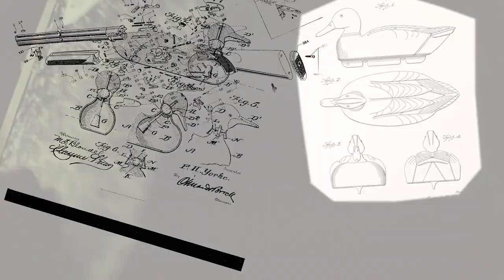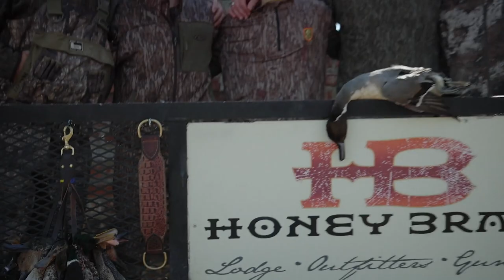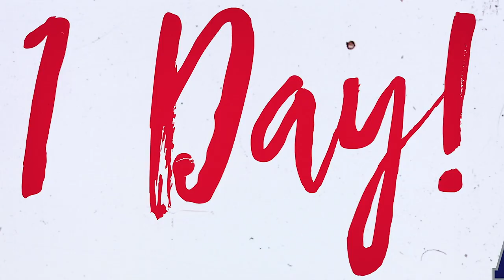The Duck Guides of Honey Brake | Team Honey Bunch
Meet the duck guides of Honey Brake Lodge. These guys pour their heart and soul into duck hunting and it shows. The Honey Brake crew works like a well oiled machine when it comes to killing ducks and giving the clients the best possible experience when they come to Honey Brake.